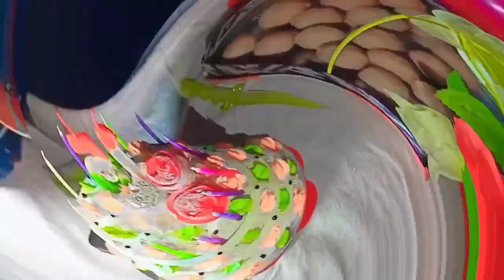ऐसा Birthday party आपने कभी नहीं देखा होगा😅|किस के बर्थडे पार्टी में गए हम सभी हैं🎂?खूब enjoy किए 😍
ऐसा Birthday party आपने कभी नहीं देखा होगा😅|किस के बर्थडे पार्टी में गए हम सभी हैं?😍
किसका बर्थडे पार्टी है
किसके  घर गए हम सब |
birthday celebrated
birthday celebrate
birthday celebration